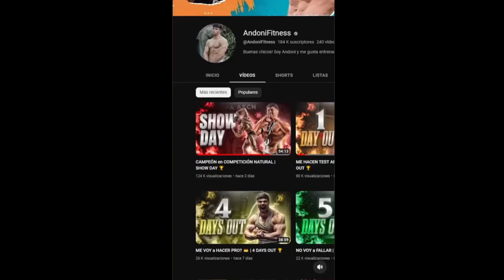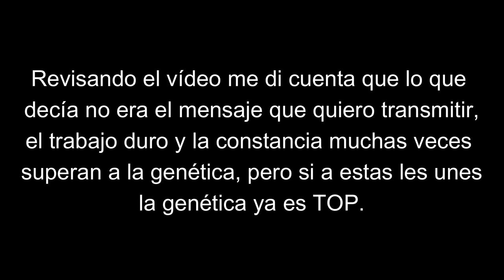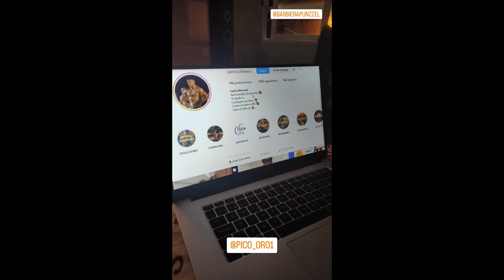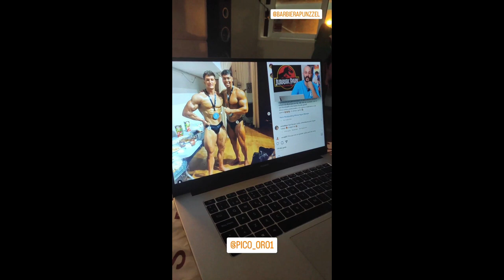💥 COMPITO EN CULTURISMO NATURAL Y... 😲 ME HABLAN LOS MEJORES DEL PAÍS 😲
REACCIONANDO A MIS VÍDEOS MÁS POLÉMICOS DEL CAMPEONATO DE LA AECN